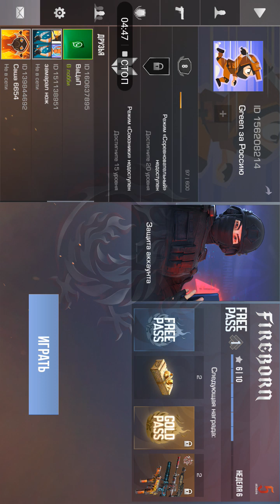обзор на мои скины в standoff 2 1часть